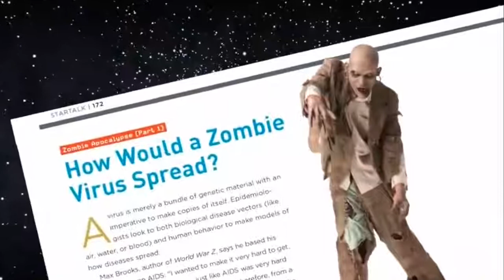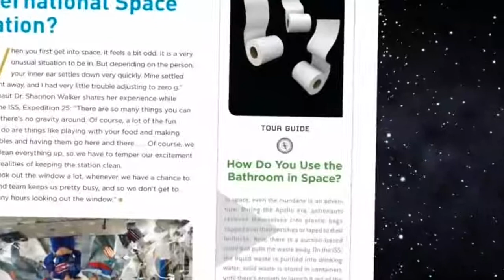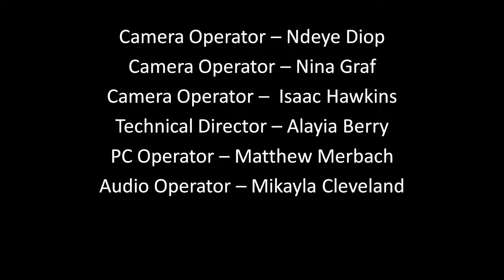PTV News -- December 12, 2017 (5 SECOND INTERVIEW #03)